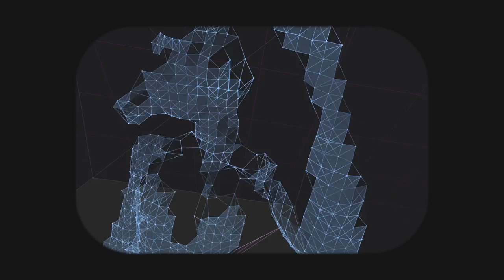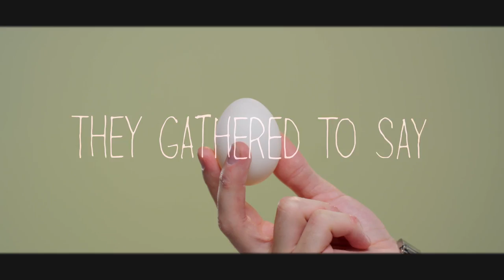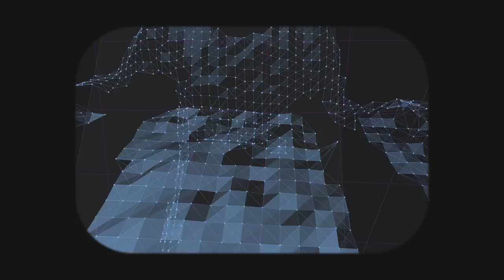Avec Sans - Shiver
Order the album, vinyl, CDs, hats, t-shirts, EVERYTHING we love you x